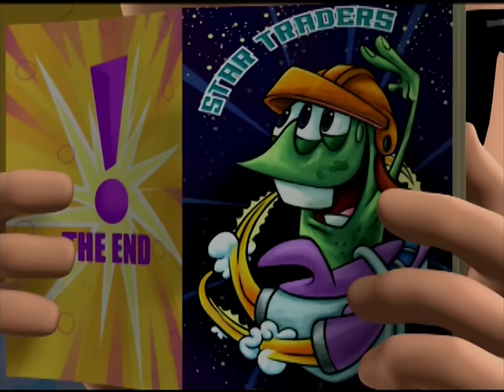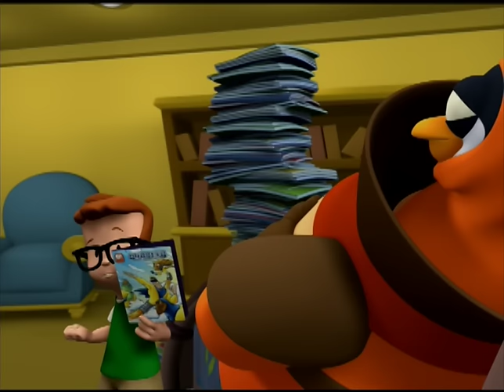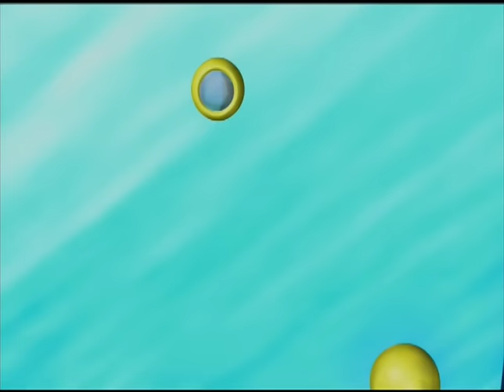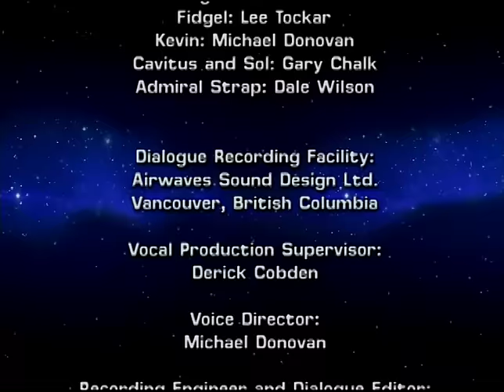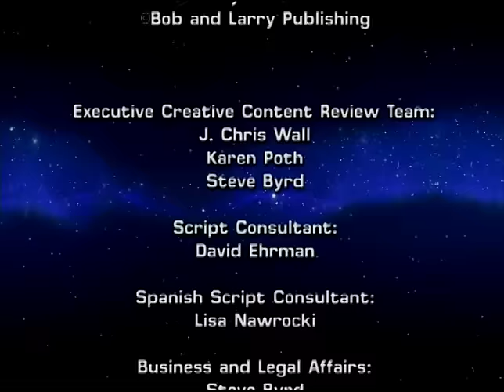The Power of Kindness! | 3-2-1 Penguins! | Full Episode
Jason & Michelle help the Penguins crew with a Cattle drive on Planet Roo-Tin Toot-Tin. Seems most of the herd has come up missing. But the trail boss, WILD BILL QUASAR, is one ornery critter, a real tough hombre, if ya take mah meanin'. He has nary a kind word for anybody. The crew learns that a kind word turns away wrath while helping to retrieve Wild Bill's cattle.